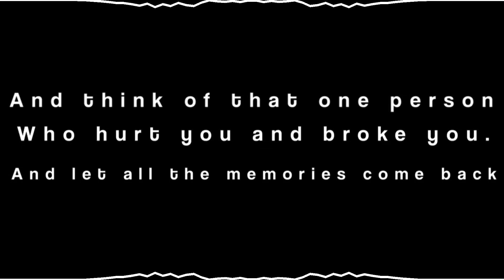I can’t handle change. { Edit } (Daycore/ Anti- Nightcore) [READ DESC] (Minor flash warning)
Hello guys this is just a random edit thing I made for anyone who is currently missing anyone like me 🤷‍♀️
I’ve seen these videos on TikTok and basically the whole point of them is to remember something or someone and close your eyes and ig create a picture in your head or smth
This is mainly directed towards someone you really cared deeply about like an ex or a ex best friend.
If you didn’t close your eyes I hope the text on the screen helps a tiny bit
All of you guys are amazing and I hope you understand that!
Oh also I thought I might add this when I say let all the memories flow back I’m not trying to be rude or anything just make sure I’d make that clear
Okay have a good day :)
Error 💕💞💓💘